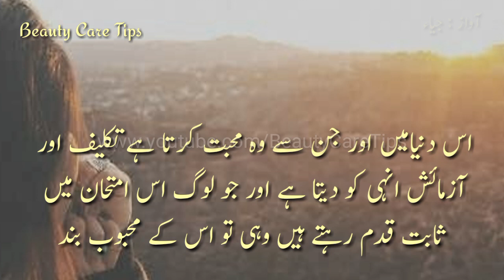Azmaish Quotes | Azmaish Status | Azmaish Kia Hoti Hai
Assalam-o-alaikum aaj ki is video main main ap ko batao gi azmaish kya hoti hai or is ki feeling kesi hoti hai  INSHA'ALLAH ap ko ye video zaror pasand aye gi video pasand aye tou like kijiye ga or channel ko subscribe kijiye ga
Or sath he icons bell ko bhi press kijiye ga taky new ane wali tamam video ap tak poch jaye